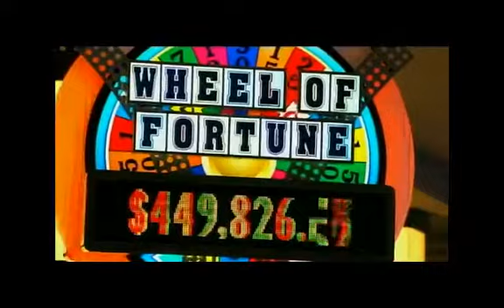Piers Morgan on ... Vegas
In this documentary series, Piers Morgan explores three of the world's most glamorous and fascinating places.

Las Vegas
Piers goes to bed with Paris Hilton and gambles with Sylvester Stallone in America's Sin City.